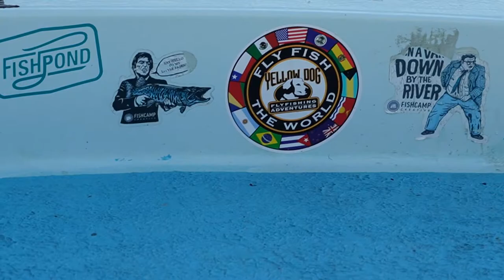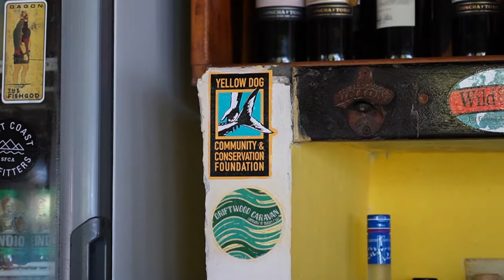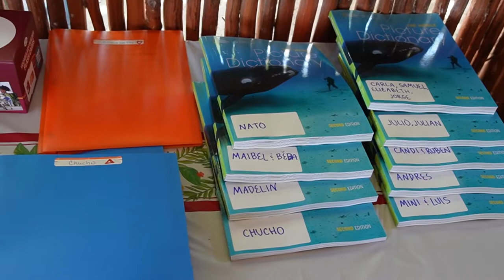The Xcalak English Project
Xcalak is a small village on the southern tip of the Yucatan Peninsula in Mexico whose primary industries are tourism and destination angling. The initial program focused on oral and written language development and will be supplemented with online English programming the rest of the year to reinforce the mastery of high frequency dialogues, vocabulary and functional phrases that employees of local lodges need to better communicate with English speaking clients. Improved English proficiency is proven to help with increased earning potential and personal educational growth.